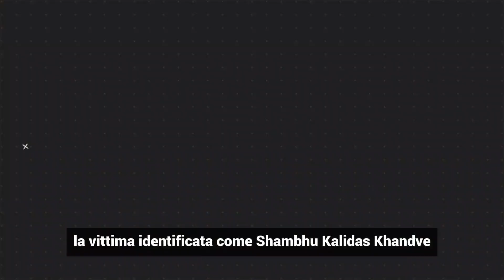Tragedia durante una partita: bambino perde la vita per una pallonta sui gen*tali, il video shock.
Tragedia durante una partita: bambino perde la vita per una pallina, il video da brividi.

❗IMPORTANTE❗
PER RICHIESTE DI COLLABORAZIONI PUBBLICITARIE:
invia una mail  e verrai contattato il prima possibile: